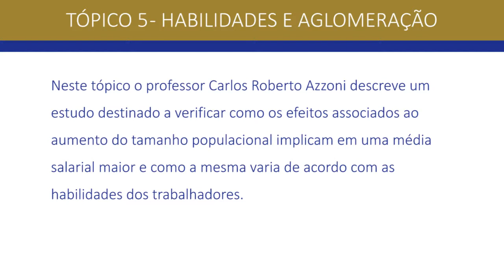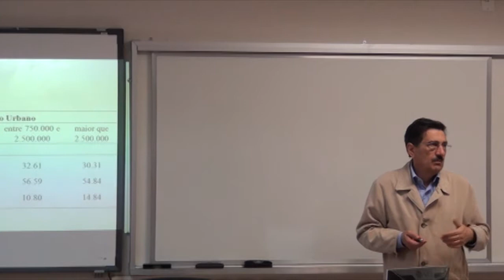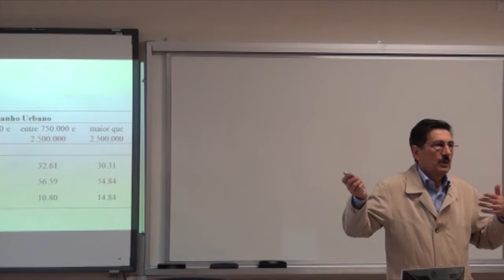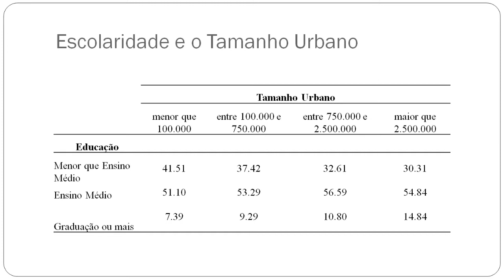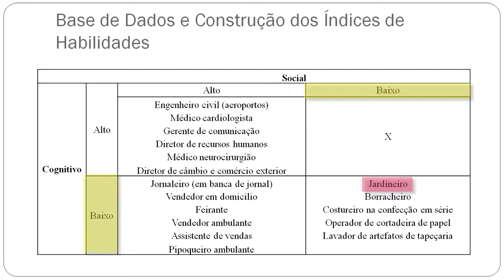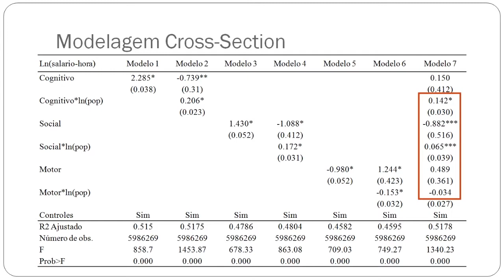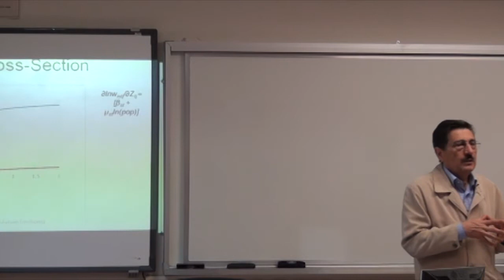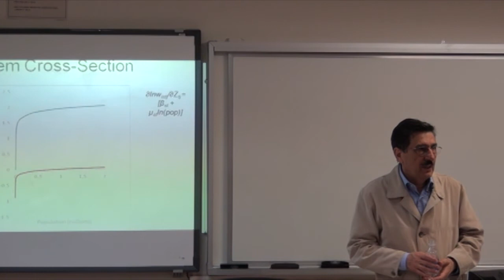Aspectos Regionais do Desenvolvimento Brasileiro Recente e Alguns Sinais do Futuro: Tópico 5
Este vídeo é parte integrante do projeto “A conjuntura Econômica no Tempo”, coordenado pela Profa. Dra. Denise Cavallini Cyrillo, da Faculdade de Economia, Administração e Contabilidade da Universidade de São Paulo (FEAUSP), que tem por objetivo criar um acervo de palestras sobre a conjuntura econômica brasileira para disponibilizar ao público interno e externo à USP por meio do portal da FEA. O projeto contou, no início, com o apoio da Pró-Reitoria de Cultura e Extensão da Universidade de São Paulo. As palestras foram ministradas no âmbito da disciplina EAE0113 - Introdução à Análise da Conjuntura Econômica, para os alunos ingressantes do Bacharelado em Ciências Econômicas da FEA-USP.
Neste tópico o professor Carlos Roberto Azzoni descreve um estudo destinado a verificar como os efeitos associados ao aumento do tamanho populacional implicam em uma média salarial maior e como a mesma varia de acordo com as habilidades dos trabalhadores.
Para conhecer o projeto e ter acesso aos materiais didáticos, acesse